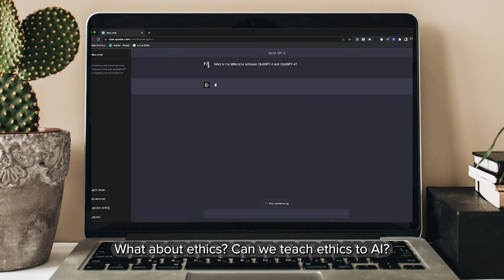AI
This track provides an overview of artificial intelligence and its applications in various industries. It will cover the fundamental concepts of AI, including machine learning, deep learning, and natural language processing. Speakers will also discuss the challenges and opportunities of AI adoption, its impact on society, the latest AI technologies, tools, techniques, as well as case studies and best practices from leading experts in the field.